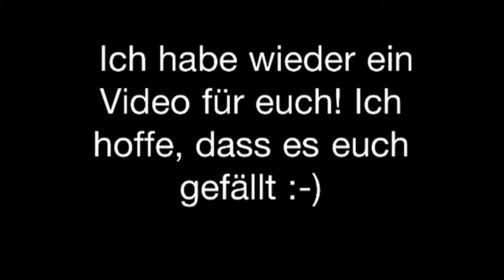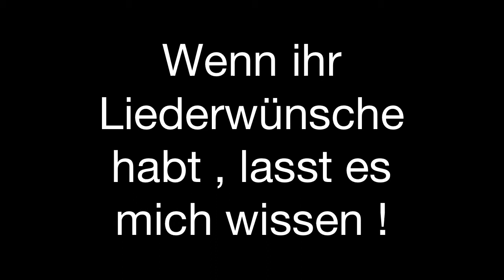RecallNJ #5 Call of Duty WaW Easter Egg Song Lullaby of a Deadman [HD]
So Leute , und viel Spaß mit diesem Video! Wenn ihr Liederwünsche habt , schreibt sie in die Kommentare!

LG RecallNJ